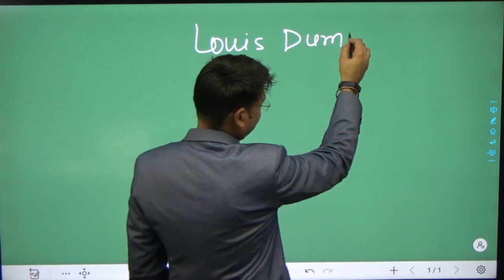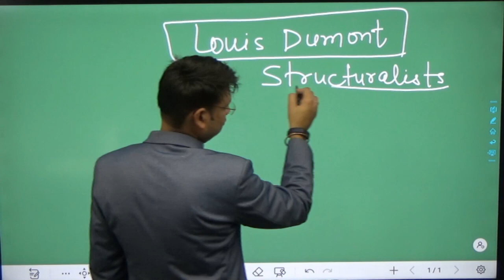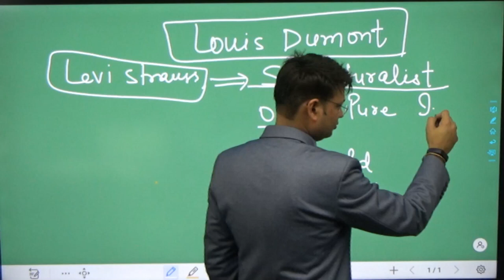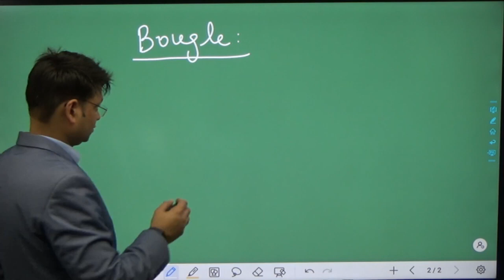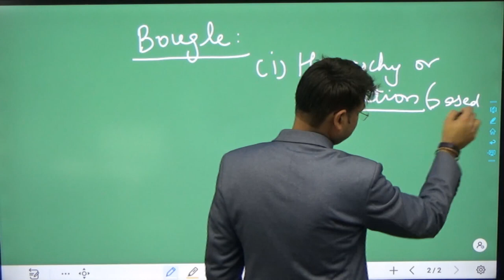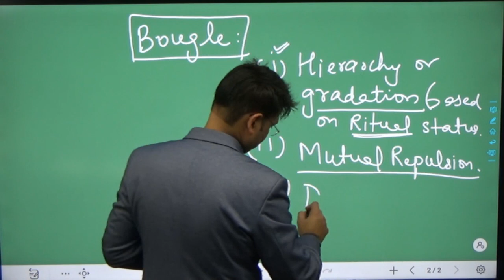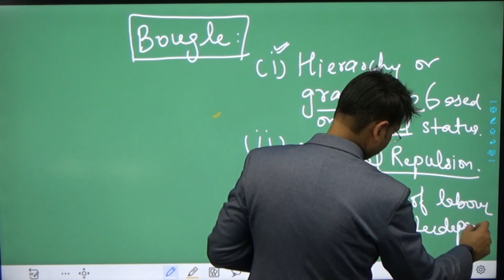Louis Dumont || Anthropology || By Dr Sudhir Kumar